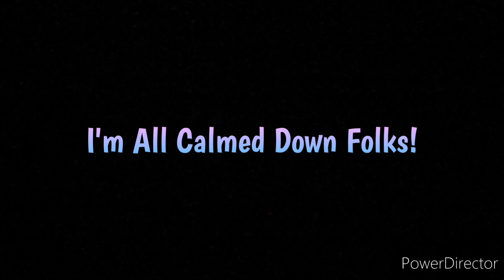I'm Calmed Now everyone! (Read Desc)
I'm Calmed everyone. it took some time to finally get everything together. but I'm ok now.

So here's WHAT happened with the Vent Earlier...

The Explaination:

So Earlier. I was having That major feeling in my head where I feel as if I'm an Outcast to people and close friends. And it STRIKED me to the point where I wanted to... start crying due to the fact that. All of my friends are in Fan-Games, Collabs, Animations, or others. I feel as if I'm left out in these things, but I also felt like asking people if I can voice act or help in their animations or Fan-Games. And the ONE THING I'm scared is REJECTION. I know you guys seen my art before. I might put time into these things, but be aware. I am A Procrastinator sometimes and sometimes I'm out for either School or RL situations. But I Seriously do my best to help out, if your either Struggling to find VA, Animator, or Editor. COME to me and I can Make things better. I have that Talent and I don't want it to go to waste. And also, I'm running out of IDEAS. This was seriously roaming in my head for a Long time, and It REACHED to the Point where, I started to cry and started leaving a community... I played some games and Went outside for a walk. And after A Couple or Hours, I am all better and Realized it's time to MAN up. Sorry for the People Who were worried or Upset. I'm sure you're still are... And I don't blame you... it's my Fault for this Outburst... I SWEAR on my life, this won't happen again. I'm here to just to make you guys Happy, Especially for my Friends and Besties out there. This is the Truth... entirely THE TRUTH. It sounds like BS and Pathetic... but it's the truth, I promise... forgive me everyone. I love you guys. I would pay my Life to make you guys happy.

I'm Sorry everyone.

At least I'm back...